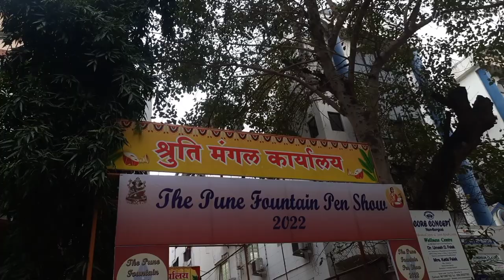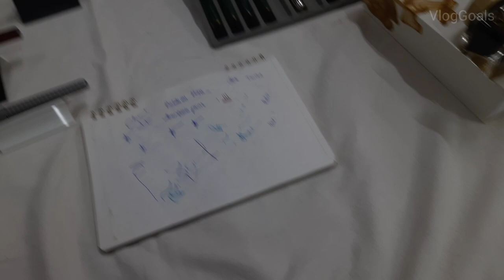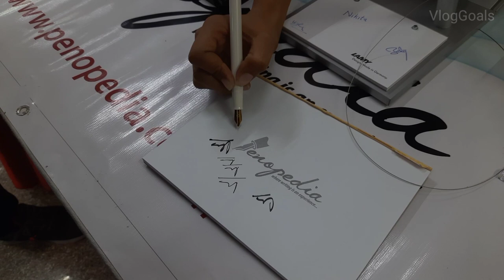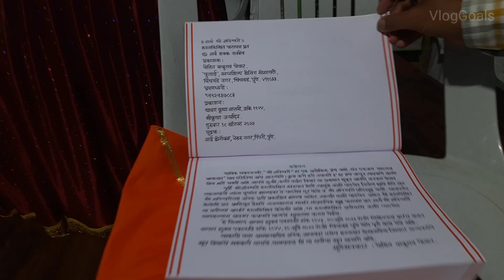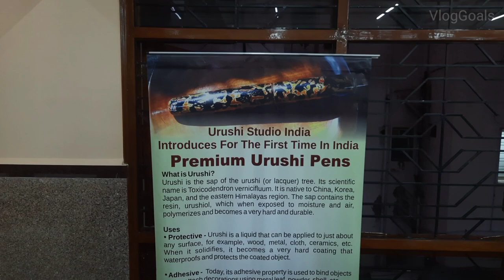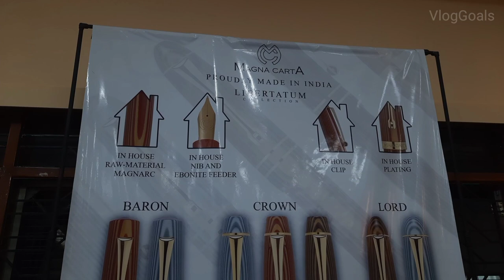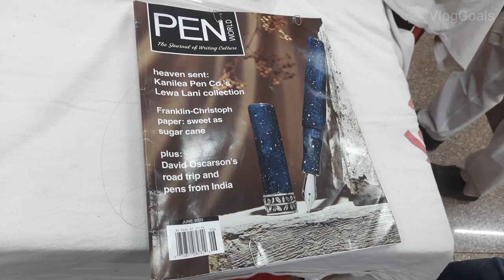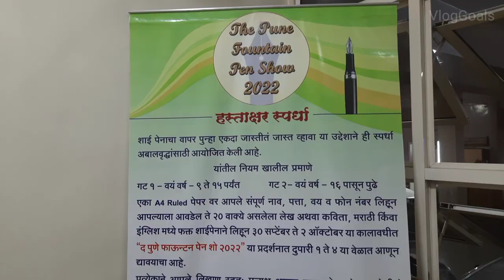Fountain Pens | The Pune Fountain Pen Show 2022 | Fountain Pen Exhibition | VlogGoals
Recently The Pune Fountain Pen Show 2022 took place in Shruti Mangal Karyalay, Apte Road Pune. This exhibition is for all the fountain pen users and collectors. There are fountain pens ranging from Rs.100 to Rs. 1,00,000 and more too. There are various varieties of fountain pens in this exhibition. Today is the last day of the exhibition, its timings are 10 am to 8 pm. Hope you like the video and kindly share the video with your family and friends.

100000 rupees fountain pen
200000 rupees fountain pen
Which is best fountain pen?
Can you use a fountain pen for regular writing?
What is a fountain pen pen?
What is the cost of a fountain pen?